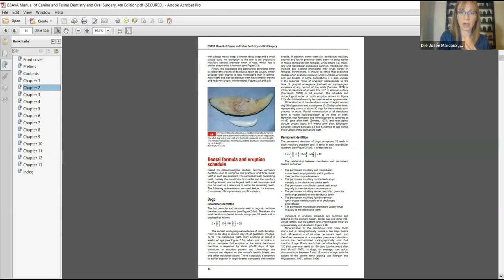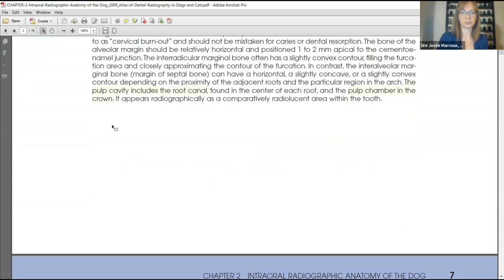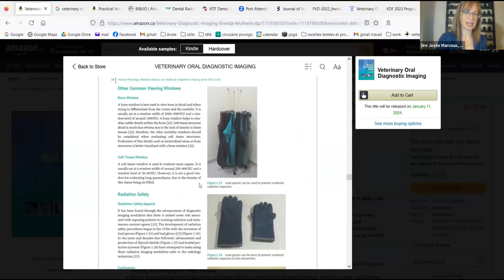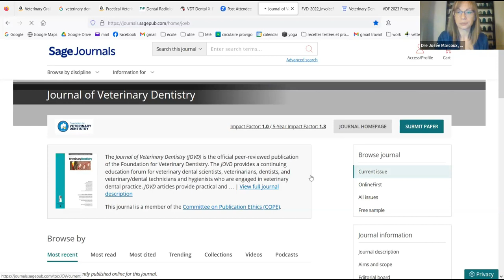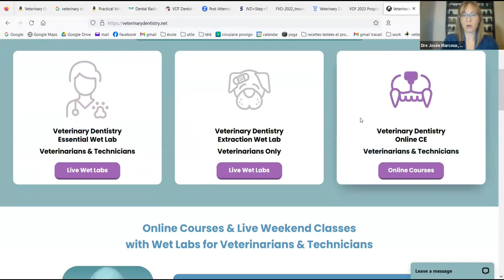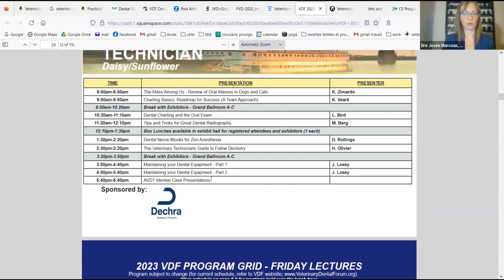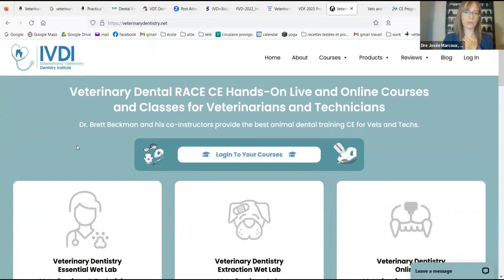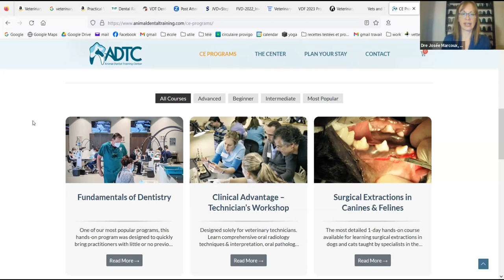Comment bien se former en dentisterie en tant que vétérinaire et TSA avec Dre Josée Marcoux 16oct23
Comment bien se former en dentisterie en tant que vétérinaire et TSA avec Dre Josée Marcoux, un webinaire qui a eu lieu le 16 oct 2023. Pour plus d'information, visitez le